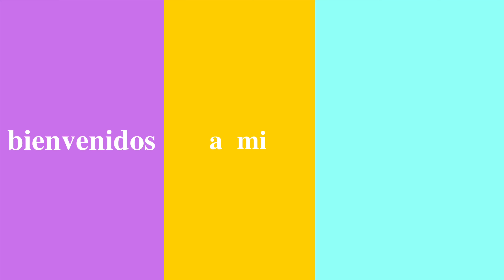Reaccionando a mis vídeos antiguos 💔 | Chuli Oredina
Este año hace 7 años que me cambié de país y me mudé a Ginebra,  Suiza. Este año me estoy sintiendo muy nostálgica y tristona, quería compartilo con vosotros.
Agradecida por todo ahora mismo, y sobretodo en estas situaciones 💔